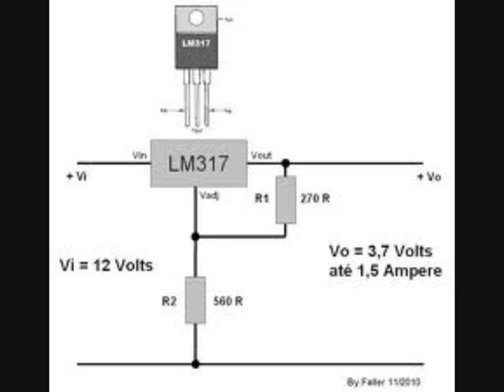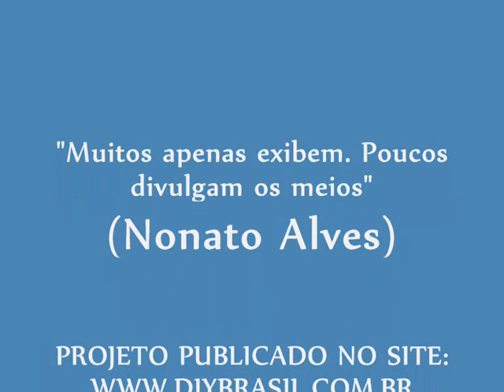BLOQUEADOR VEICULAR - CONTROLE DE ATÉ 03 APARELHOS À DISTÂNCIA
O BLOCKEADOR VEICULAR FOI FEITO COM BASE EM UM MICROCONTROLADOR PIC 16F628A, O QUAL GERENCIA O RECEBIMENTO DA LIGAÇÃO, VALIDAÇÃO DA SENHA, ATIVAÇÃO E DESATIVAÇÃO DE ATÉ 03 EQUIPAMENTOS, REMOTAMENTE, ATRAVÉS DE RELÉS INCLUSOS NA PLACA. PROGRAMADO EM PIC BASIC.